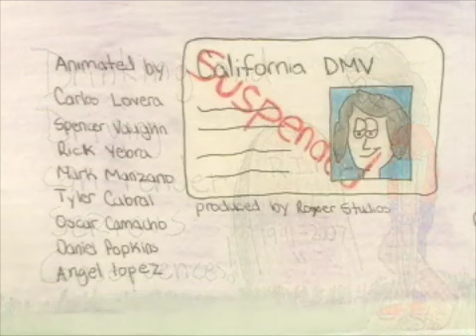Drunk and Drunker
Students from Liberty High School in Kern County participate in the Teen Advocates for Safe Driving Campaign. Animators from Royer Studios mentored students to create a Public Service Announcement on the dangers involved with Drinking and Driving.